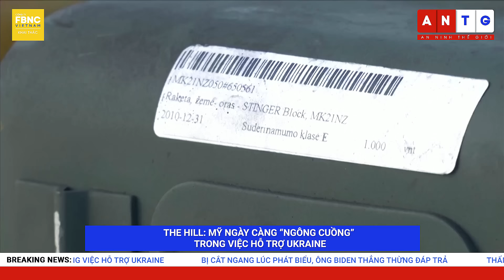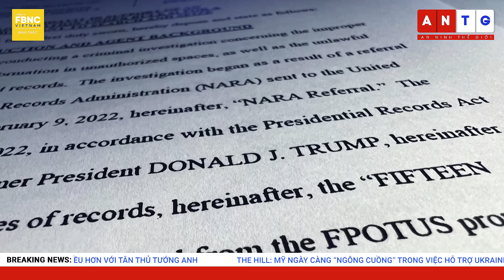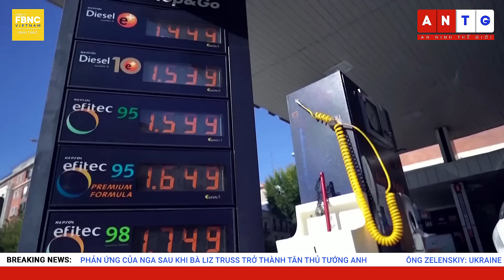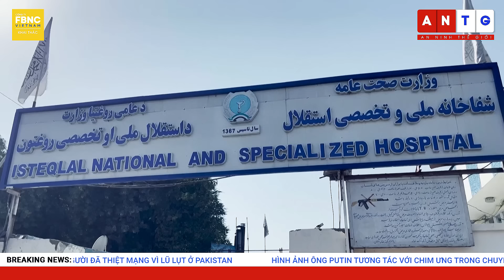Tin thế giới 6/9 | Thái độ trái ngược của Nga và Ukraine đối với tân thủ tướng Anh | FBNC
Tin thế giới 6/9 | Thái độ trái ngược của Nga và Ukraine đối với tân thủ tướng Anh
TỔNG THỐNG PUTIN PHÊ CHUẨN CHÍNH SÁCH ĐỐI NGOẠI MỚI
PHẢN ỨNG CỦA NGA SAU KHI BÀ LIZ TRUSS TRỞ THÀNH TÂN THỦ TƯỚNG ANH
ĐIỆN KREMLIN DỰ ĐOÁN QUAN HỆ VỚI ANH XẤU ĐI DƯỚI THỜI TÂN THỦ TƯỚNG MỚI
ÔNG ZELENSKIY: UKRAINE KỲ VỌNG HỢP TÁC NHIỀU HƠN VỚI TÂN THỦ TƯỚNG ANH
BỘ TRƯỞNG NỘI VỤ ANH TỪ CHỨC
THE HILL: MỸ NGÀY CÀNG “NGÔNG CUỒNG” TRONG VIỆC HỖ TRỢ UKRAINE
ÔNG BIDEN: NGA KHÔNG NÊN BỊ GẮN MÁC LÀ NƯỚC ỦNG HỘ CỰC ĐOAN
BỊ CẮT NGANG LÚC PHÁT BIỂU, ÔNG BIDEN THẲNG THỪNG ĐÁP TRẢ
THẨM PHÁN TÒA PHÚC THẨM CHO PHÉP CHUYÊN GIA ĐẶC BIỆT XÉT TÀI LIỆU ÔNG TRUMP
OPEC+ LẦN ĐẦU CẮT GIẢM SẢN LƯỢNG DẦU TRONG NĂM
ĐỒNG EURO XUỐNG THẤP NHẤT SO VỚI USD TRONG 2 THẬP KỶ
IPHONE VƯỢT QUA ANDROID KHI CHIẾM 50% THỊ TRƯỜNG ĐIỆN THOẠI Ở MỸ
HÃNG XE ASTON MARTIN HUY ĐỘNG 660 TRIỆU USD TỪ ĐỢT PHÁT HÀNH CHỨNG QUYỀN
VỤ NỔ GẦN ĐẠI SỨ QUÁN NGA TẠI KABUL QUA LỜI TƯỜNG THUẬT CỦA NHÂN CHỨNG
ÍT NHẤT 1.300 NGƯỜI ĐÃ THIỆT MẠNG VÌ LŨ LỤT Ở PAKISTAN
KHUNG CẢNH HOANG TÀN SAU LŨ LỤT Ở BULGARIA
NỖI LO Ô NHIỄM GIA TĂNG KHI CON TÀU OS-35 RÒ RỈ NHIÊN LIỆU
SINH VIÊN INDONESIA BIỂU TÌNH PHẢN ĐỐI GIÁ NHIÊN LIỆU TĂNG
HÌNH ẢNH ÔNG PUTIN TƯƠNG TÁC VỚI CHIM ƯNG TRONG CHUYẾN THĂM VÙNG VIỄN ĐÔNG